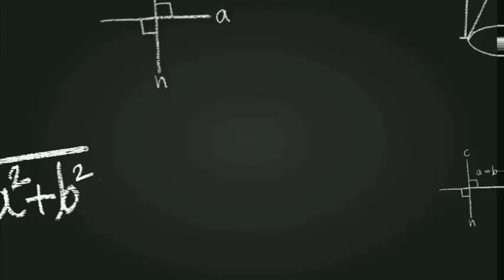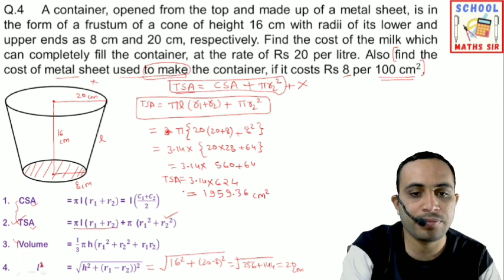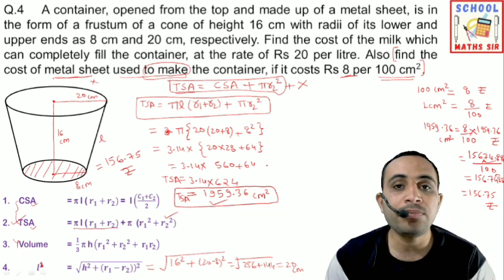10TH NCERT MATHS CHAPTER 13 SURFACE AREAS AND VOLUMES EXERCISE 13.4 Q4 | 10THMATHS | SCHOOLMATHSSIR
SCHOOL MATHS SIR
10TH NCERT MATHS
SURFACE AREAS AND VOLUMES
CHAPTER 13 EXERCISE 13.4 Q4